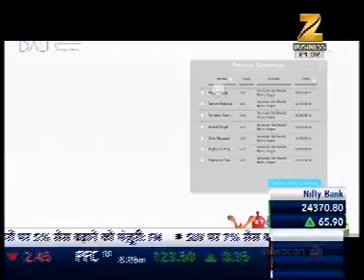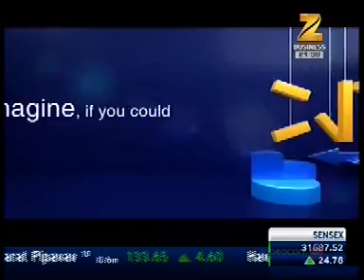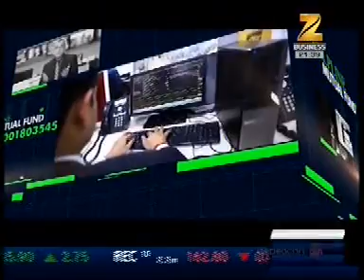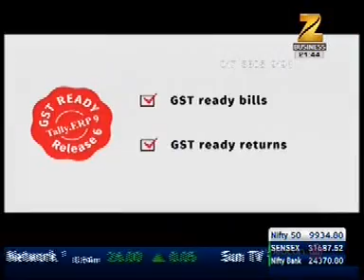Innovation India on Zee Business at 09:30pm 10th Sep , EP-20